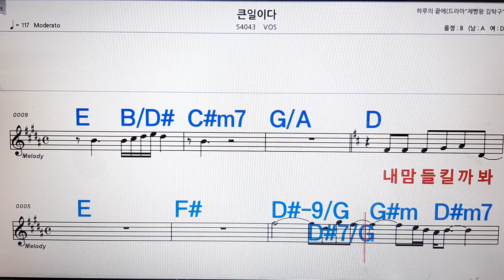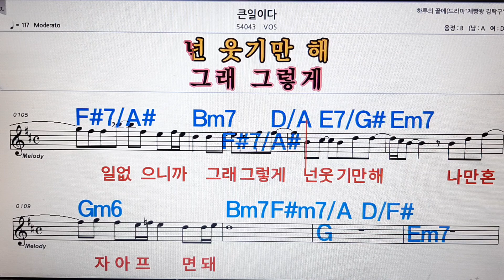큰일이다/VOS💋,노래방,가라오케 ,악보,코드,가사💖Karaoke,MR🌹, Sheet Music, Code